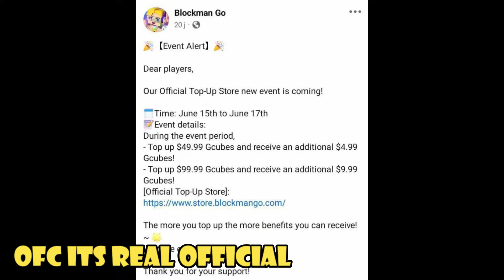DON'T TOP UP BEFORE KNOW THIS.. | Blockman Go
BlockmanGo Android
Blockmango Youtuber
Blockmango Glitch
BlockmanGo Pro
BlockmanGo Legend
BlockmanGo Mod
BlockmanGo New Update
BlockyMods BedWars
BlockmanGo Gcubes
BlockmanGo Troll
BlockmanGo Good
BlockmanGo Skyblock
BlockmanGoStrongest BlockmanGoMinecraft
BlockmanGo Funny
BlockmanGo
BlockyMods
BlockmanGoAny
BlockmanGoFunny
BlockmanGo Epic
BlockmanGo Bedwars
BlockmanGo Top
BlockmanGo Pro
BlockmanGo Hack
BlockmanGo Glitch
BlockmanGo Legendary
BlockmanGo Minecraft Mode
Minecraft Mods
BlockmanGo TnT
BlockmanGo Fireball
BlockmanGo Jail Brawstars
BlockmanGo Eggwars
Blockman GO
Blockman Hack
Amaan BG
MATTSUN BG
Hela BG
Naomi BG
TylerBanks BG
Puteri Po
Alyin BG
100 Days In Bedwars Blockman Go
100 Days In Skyblock Blockman Go
100 Days In Anime Fighting Simulator Blockman Go